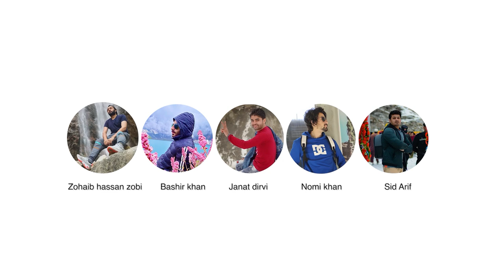Story of Jugrai Water Fall Upper Dir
Our aim is to share our views explore Pakistan and show you new Telnet so keep supporting us . 🙂
About me:
My Name is Saddique Arif .i belongs to Lower Dir ( kpk) khyber pakhtunkhwa Pakistan.I do love Editing, camera stuffs and Drones etc . My passions are photography and videography (Film making) and i love to make videos.

Equipment's i use for videos Making:👇
Main cameras : Gopro Hero 7